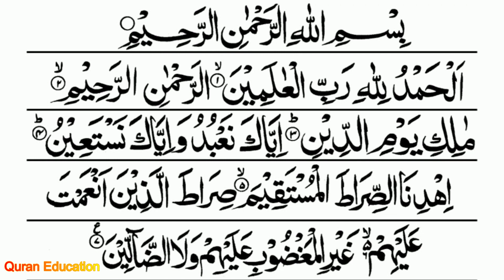Talawat Surah Fatiha | Female Voice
Surah Al-Fatiha is the first chapter of the Quran and is considered one of the most important chapters of the Quran. It is also known as the "Opening" or "The Opening Chapter". It consists of seven verses and is recited in every prayer by Muslims all over the world. The English translation of Surah Al-Fatiha is as follows:

In the name of Allah, the Most Merciful, the Most Compassionate.

All praise is due to Allah, the Lord of the Worlds.

The Most Merciful, the Most Compassionate.

You alone we worship, and You alone we ask for help.

The path of those whom You have favored, not of those who have earned Your anger, nor of those who go astray.